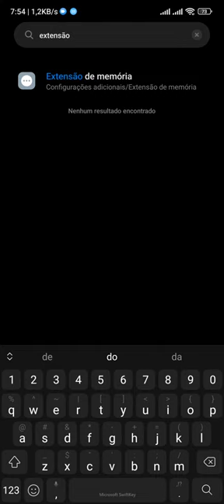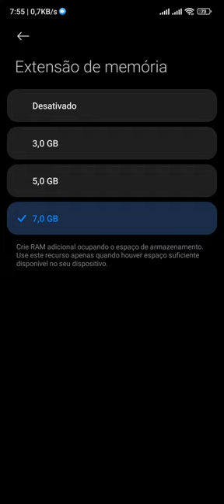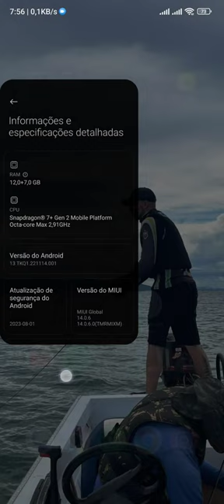Como aumentar a memória RAM do xiaomi - Rápido e sem enrolação.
Dá o like e se inscreve.

Essa função não está disponível para todos os modelos. Use o vídeo também para consulta de disponibilidade.